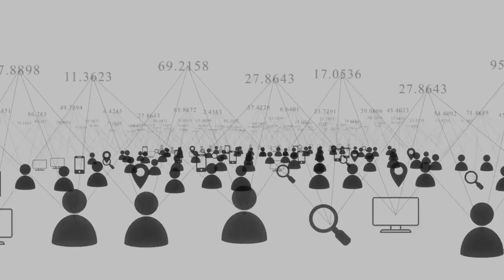Ocuprime Review⚠️BEWARE⚠️Ocuprime Eye Supplement - Ocuprime Is Good - Ocuprime Reviews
Ocuprime is having a lot of success in the market, and has been drawing the attention of many people.

On various social networks, you can only read about Ocuprime and its benefits all over the internet.

So, you must be wondering? Does Ocuprime really work? Is Occupy GOOD? If I buy Ocuprime will I have healthy eyes and vision and have a happy life?

And the answer is yes, Ocuprime works and after many laboratory tests, researchers have identified that there is a natural formula with concentrated ingredients.

Ocuprime is unlike anything you've ever experienced or experienced in your life before.

Ocuprime is a dietary supplement composed of vitamins, minerals and herbs for eye health. The Ocuprime formula is specially made for people with eye problems.

Ocuprime works to restore vision lost due to increased pollution and harmful light exposure. It helps protect your vision from these impurities, which can cause various vision problems such as blindness, glaucoma and cataracts.

It helps to improve your day and night vision naturally. Its capsules are a proprietary blend of 24 powerful natural ingredients, including vitamins, minerals and herbs.

The product is manufactured, here in the USA, in FDA approved and GMP certified facilities, under sterile, rigorous and precise standards. Ocuprime is non-GMO and safe.

OCUPRIME

Attention, buy only from the official site, only he will give you the full warranty.

So I will leave here the official site in the description and in the first comment to help.